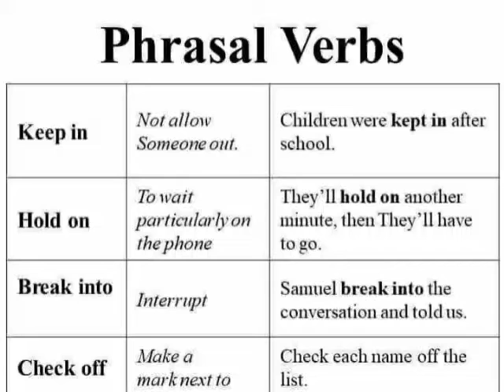Phrasal Verbs- 1